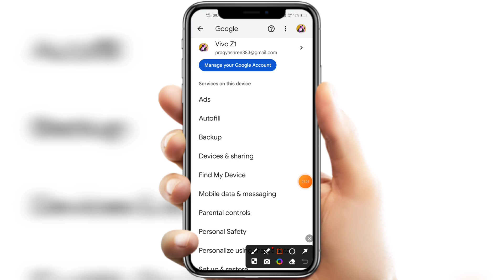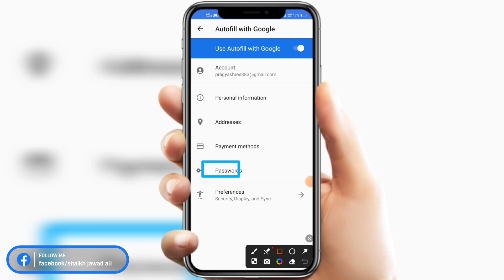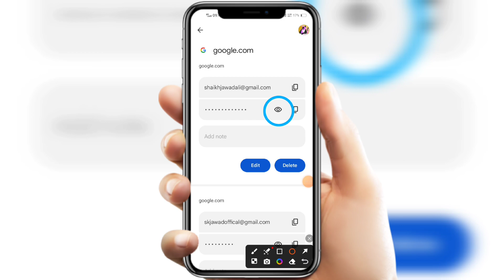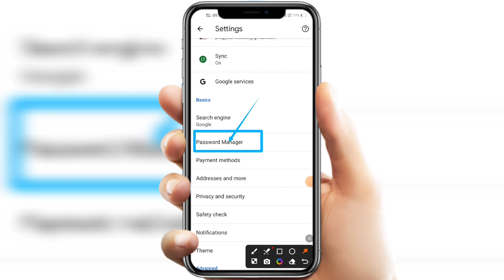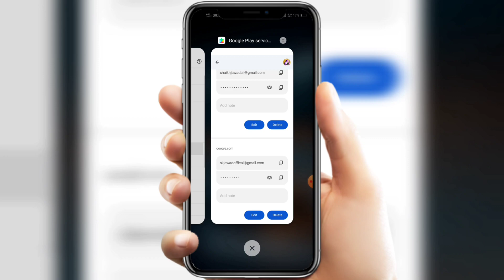Email ka password kaise pata kare | Gmail ka password kaise pata kare | Gmail password kaise dekhe 🔥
Email ka password kaise pata kare in 2024 Gmail ka password kaise pata kare in hindi Gmail password kaise dekhe id new official video complete new process step by step in details. How to know gmail password old account lost forgotten new method.

About Video:
Hello Friends, Ajj hamlog baat karenge GMAIL EMAIL PASSWORD PATA KARE DEKHE FIND SEE ke bare mein ki ap apna google account ka password kaise dekhe bhul gaye hai to. Gmail id ka password kaise pata kare in 2024. Email id ka password bhul gaye hai to kya kare new tips and tricks work's in all devices of android ios windows iphones tablet's old mobiles of redmi realme samsung oppo vivo tecno itel mi gionee motorola huawei honour phones. Gmail password kaise pata kare new method if lost access. Gmail id ka password bhul gaye to kese pata kare instantly. Gmail password kaise dekhe ka old lost id account on your device if not login. Any questions or quires regarding facing issues or problem on how to find know old forgotten gmail id with password email ka password kaise pata kare gmail ka password kaise pata kare gmail password kaise dekhe please message me on instagram id facebook page url twitter official handle links given in description below.